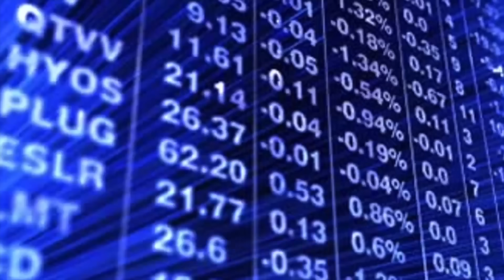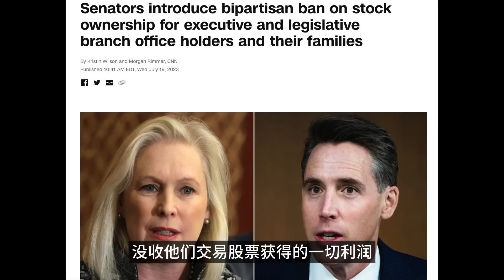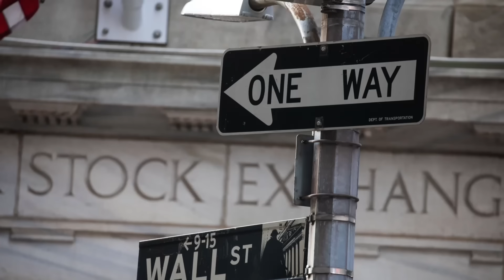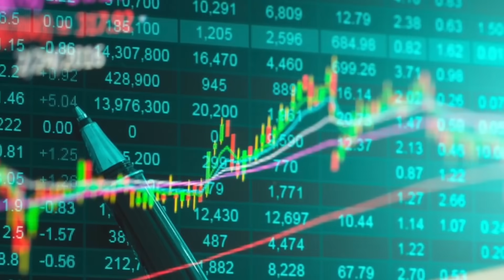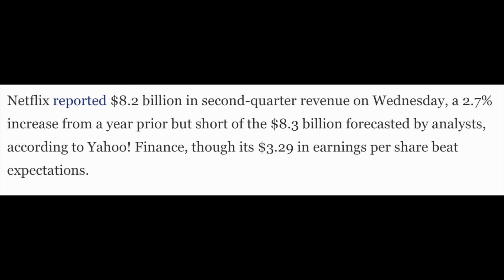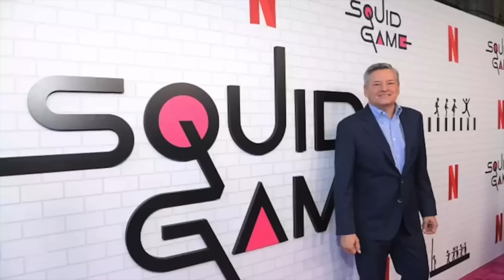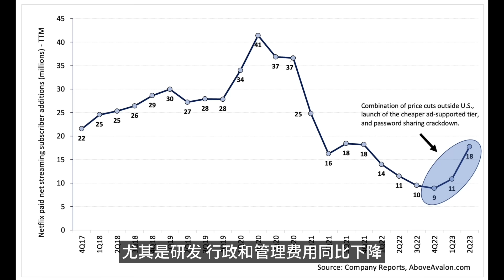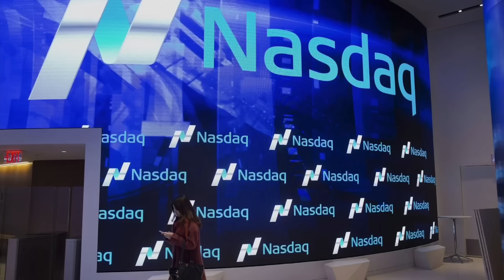冰火2 重天...为大行情做好准备！财报解读...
冰火2 重天...
为大行情做好准备！
财报解读...